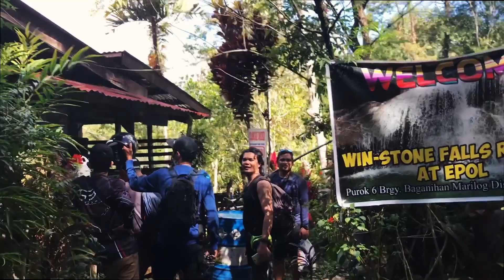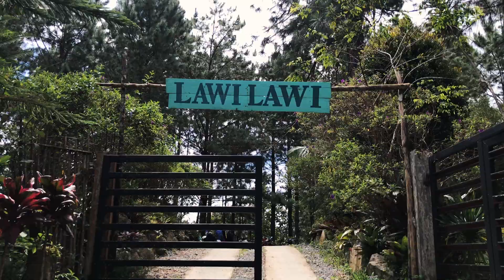Amazing Cascading waterfalls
It was formerly known as the Green Valley waterfalls. It is one of the natural tourist attractions of the mountainous area of Marilog District Davao City which is approximately three hundred (300) meters away from the highway.

The falls are cascades of cold water that plunges into a natural pool. It is surrounded by tropical plants and trees that provide a habitat for wildlife.

The Epol falls have bamboo huts that provide shade and a place to prepare foods.

Entrance Fee: 10 pesos / 0.52 USD
Cottage: 50 per head / 1 USD